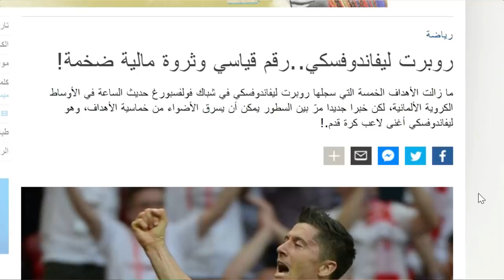قصة ثروة ماتيو فلاميني الحقيقية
كم تبلغ ثروة ماتيو فلاميني ؟

لماذا يعتقد كثيرون أن ثروة ماتيو فلاميني بالمليارات ؟